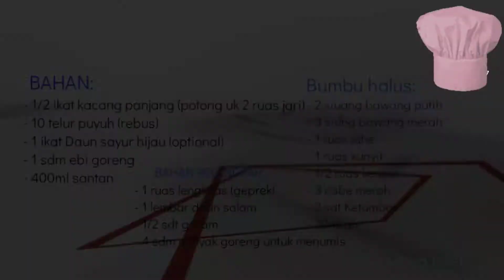OLAHAN KACANG PANJANG II BISA UNTUK KUAH LONTONG SAYUR II Masa Imeh27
Assalamu'alaikum.

Resep sudah tersedia didalam video dan kolom komentar.
Terima kasih sudah melihat video di channel Masa Imeh27.
Salam MASAK BAHAGIA.^^